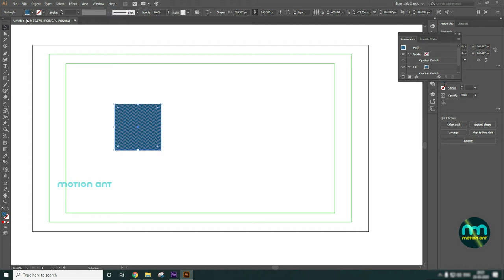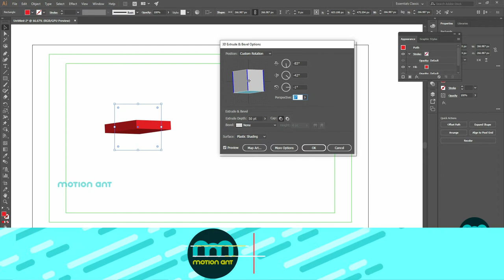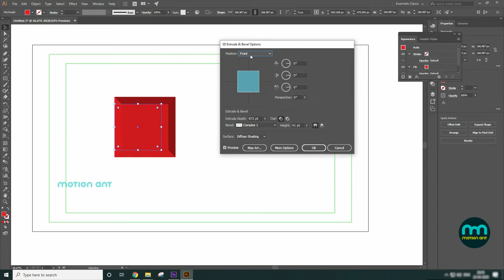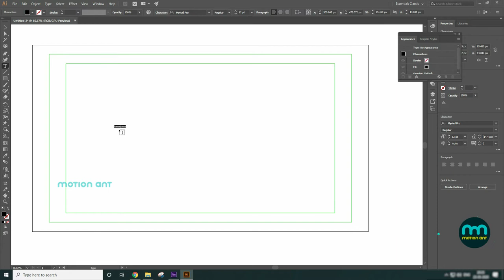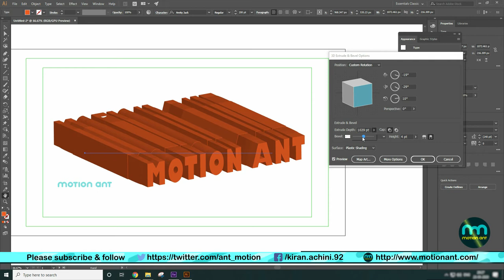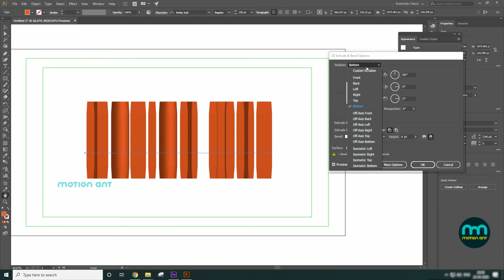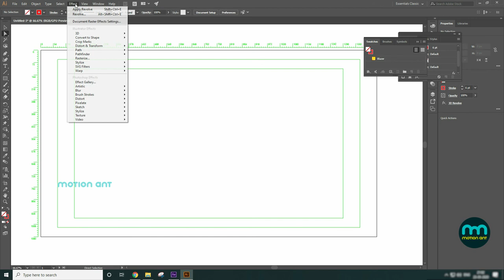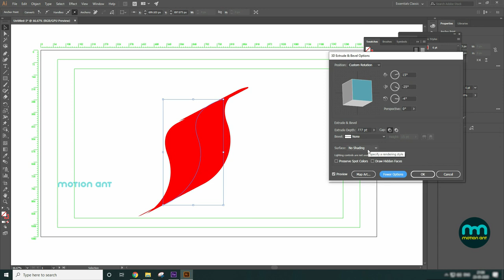How to do 3D text using Effect menu 3D Options , Extrude & Bevel, Revolve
How to do 3D text using Effect menu 3D Options, Extrude & Bevel, Revolve you can learn in this video. In this course you will learn How to Use Blend Tool in Adobe Illustrator in Telugu. students will learn what Illustrator is about and when to use Illustrator. In addition, students will learn how to use Blend Make, Replace spline, Blend Options, Spacing, orientation, smooth color, specified steps, specified Distance, create basic shapes, use drawing tools, master the pen tool, editing shapes, and using layers. Students will learn how to measure and transform objects, apply fills, strokes, and gradients, Students will also learn to paint with brushes, apply special effects, and export to other file formats.